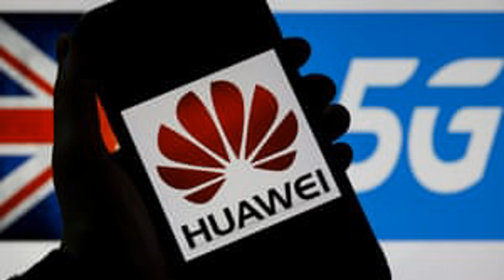Boris Johnson gives green light for Huawei 5G infrastructure role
Reported today on The Guardian Technology

Chinese firm designated 'high-risk vendor' but will be allowed to build non-core elements of UK's 5G network

Huawei decision: political reaction - live

The Chinese tech firm Huawei has been designated a "high-risk vendor" but will be given the opportunity to build non-core elements of Britain's 5G network, the government has announced.

The company will be banned from the "core", of the 5G network, and from operating at sensitive sites such as nuclear and military facilities, and its share of the market will be capped at 35%.

"We are clear-eyed about the challenge posed by Huawei, which we today confirm is a high-risk vendor," said a Whitehall source.

But the source insisted a "market failure" meant there was little alternative in the short term.

Q&A Why is Huawei controversial?

Show

Hide

Huawei is a Chinese telecoms company founded in 1987. Officials in Washington believe the company poses a security risk because the Chinese government will make the firm engineer backdoors in its technology, through which information could be accessed by Beijing. Donald Trump has banned US companies from sharing technology with Huawei and has been putting pressure on other nations to follow his lead.

The UK has accepted there is some risk in working with Huawei, but security services do not believe it to be unmanageable. It has designated Huawei a "high-risk vendor", but the company will be given the opportunity to build non-core elements of Britain's 5G network. The head of MI5 had recently said he was confident the US-UK intelligence-sharing relationship would not be affected if London gave Huawei the nod.

Much of the doubt surrounding Huawei stems from foun